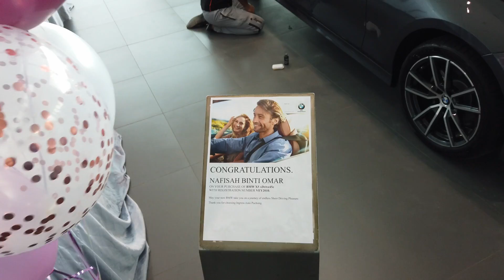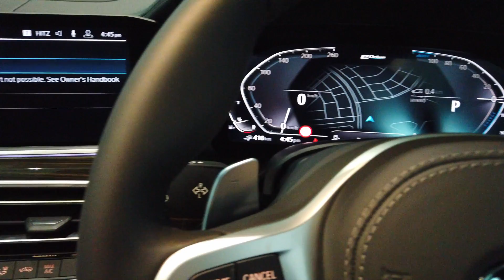Hadiah Buat Suami Tercinta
Bertuah apabila isteri menghadiahkan sebuah kereta BMW X5 kepada suaminya yang tercinta. Berkat usaha dan pengorbanan kedua-dua mereka telah berjaya mendapat kejayaan yang mereka impikan...Tahniah untuk Jamal, Nafisah serta seluruh keluarga mereka